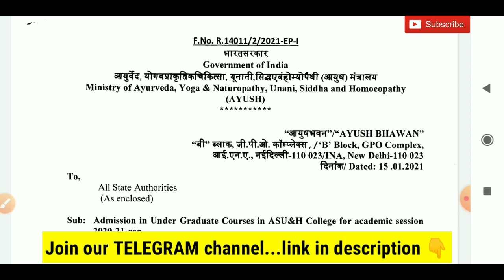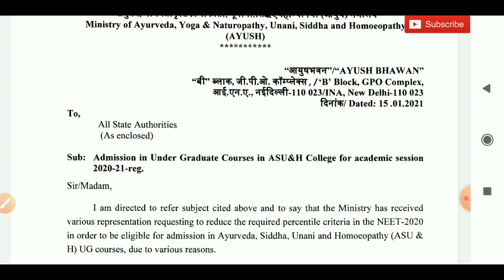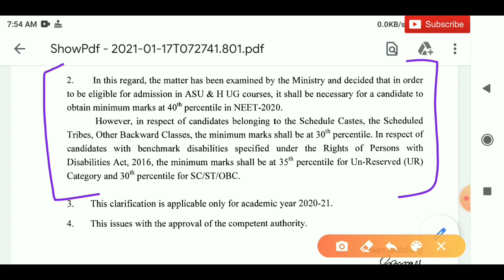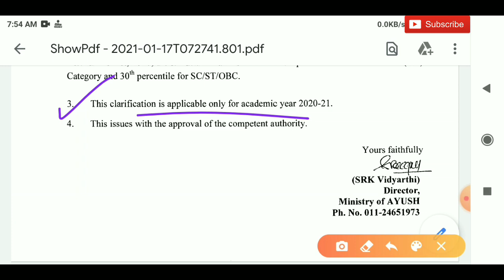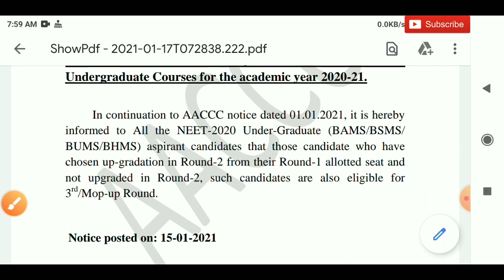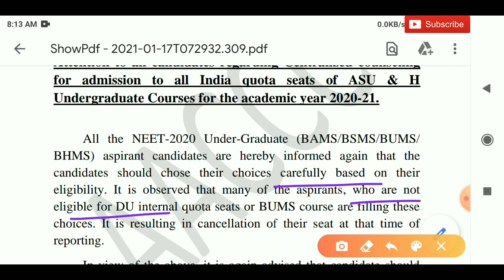AYUSH Counselling 2020 Big Updates | State counselling and AACCC Counselling 2020 | Good news | NEET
Hello everyone,

Big Updates regarding AACCC counselling & State ayush counselling 2020

Eligibility criteria changed for admission in BAMS/BHMS/BSMS/BUMS

Who can participate in AACCC MOP UP Round Counselling 2020

AACCC counselling 2020 latest updates

Complete details about AYUSH COUNSELLING

About BAMS / BHMS / BUMS / BSMS

Ayurveda counselling 2020 date

Ayurveda cutoff

BUMS cutoff 2020

BSMS cutoff 2020

Ayurveda counselling 2020 schedule

About 15 % all india quota counselling for Ayush

How to become ayurvedic doctor in India?

Ayush counselling 2nd round CutOff

category wise expected CutOff of AACCC counselling 2020

BAMS BHMS BUMS BSMS counselling 2020

being DOCTOR Official

Being DOCTOR

ayush registration 2020
date aaccc bams registration date 2020 ayush cut off 2020
ayush counseling
all india ayush counseling 2020
ayush

Being DOCTOR official

Being Doctor